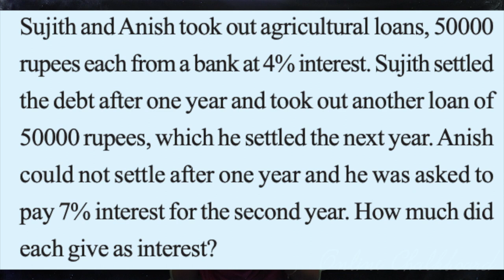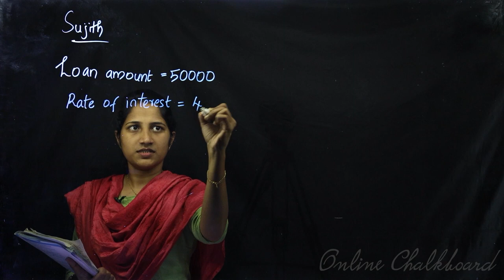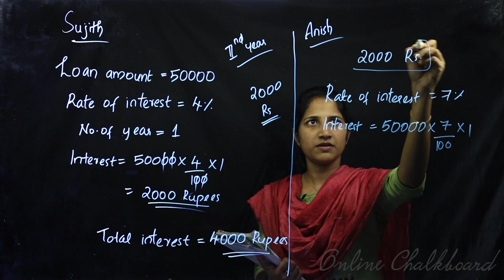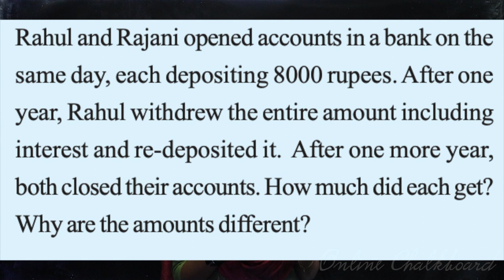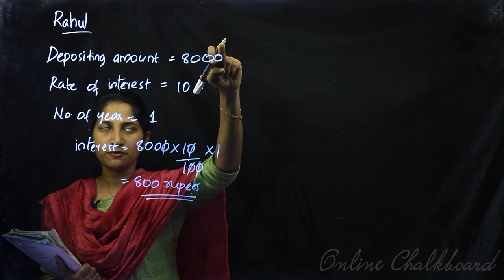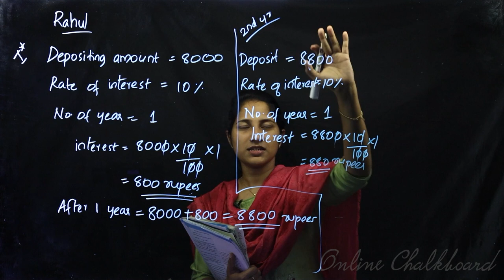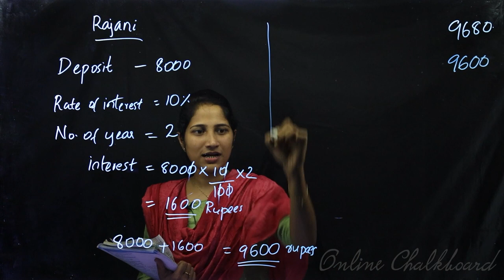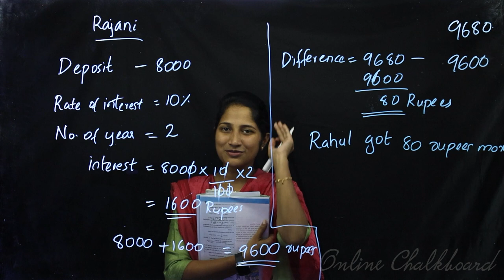Class 7 | MATHS | Chapter 10 - MONEY MATH - Part 12 | SCERT | Kite Victers | Aleena Sebastian